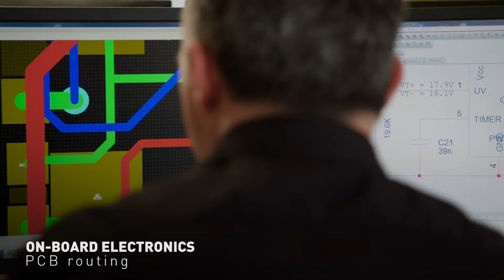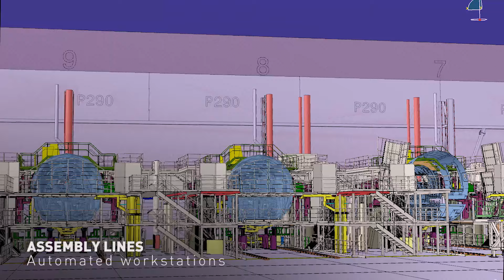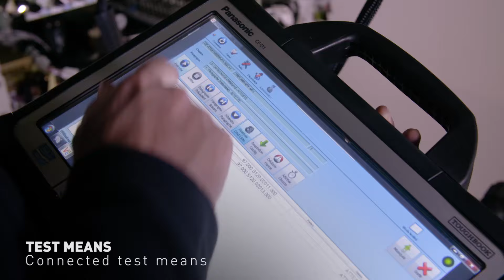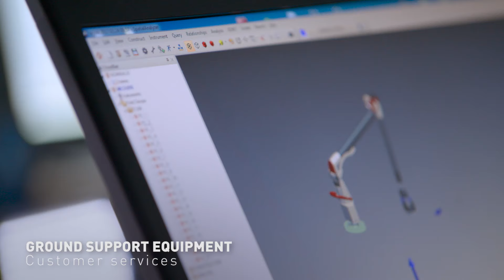Exail - AEROSPACE Solutions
In the Aerospace sector Exail offers a comprehensive array of innovative solutions for both the military and civilian aviation industries. Drawing on new technology such as automation and robotics Exail supports major airlines, Original Equipment Manufacturers (OEM) and Maintenance Repair Overhaul (MRO) centres.

With a reputation for quality, reliability and staff expertise, Exail provides Assembly machines and Test benches for production units as well as Test  equipment and Ground Support  Equipment (GSE) for aircraft maintenance.  By integrating new technology Exail greatly improves the efficiency and reliability of the aircraft manufacturing and maintenance process.

Through intelligent and advanced technological solutions coupled with strong customer support, Exail improves overall performance of aerospace systems, and thus contributes to making aviation affordable, available and maintainable.